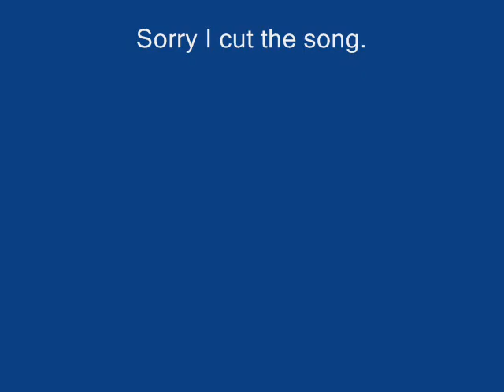Dear Angel JasmineXmoses pt2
Please Watch the first part
I'm sorry about cutting the song